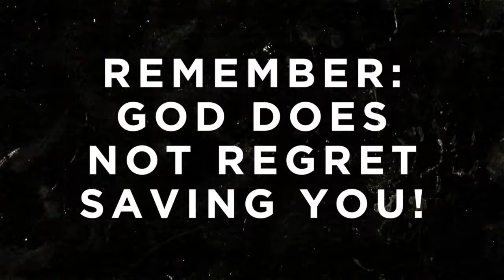80s Night Recap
Recap Video for our February INVITE NIGHT